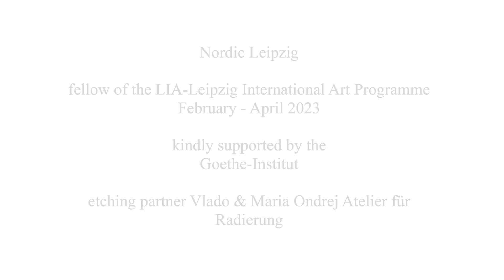LIA Portraits w/ Johanna Oskarsson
Johanna Oskarsson(b.1989 in Umeå) is a Swedish artist. She holds an MFA in fine art and a BFA in textile art from HDK-Valand in Gothenburg, where she also lives.

Johannas practice is based in the visual aesthetics that is a darkening echo of the subcultures of post-punk and the industrial scene of the 80’s. Techniques she works in are drawing, film and digital jacquard weaving. Weaving as a method is always present in her works, a constant looking and going back and forth with the material being essential in the process. The thought is the warp and the material that is aligned into it is the weft, and together they make up the fabric or work that is being produced.

In a transdisciplinary approach, she combines a craft-based practice with an artistic research approach to historical materialism. When she works on themes like the exploitation and erotisation of nature and human bodies by capitalism, something is always present is the way we look at the natural world as something to consume. Recently she has turned towards looking at the cross-breeding between neo-liberalism and neo-fascism that is going on in the countries of Europe at the moment.

She is inspired by Deluze & Guatarri’s thoughts on the lack of resistance to the now and the overflooding of communication. Mark Fisher’s thoughts of hauntology and the desire for a past that might have never existed because we can’t stand the present. Artists like Pasolini, Caspar David Friedrich, Tarkovskij, Hannah Ryggen and the band Einstürzende Neubauten.